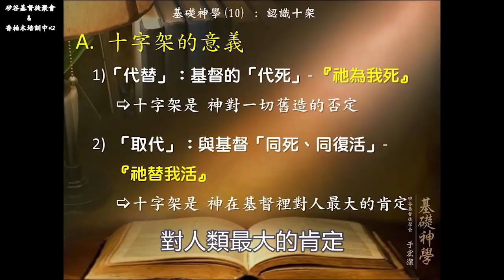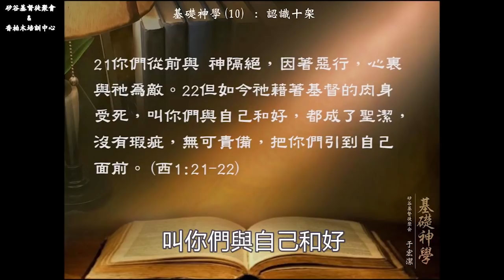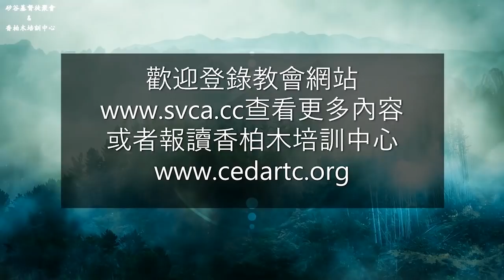十字架的意义——代替与取代，祂为我死，我为祂活——于宏洁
矽谷基督徒聚會Silicon Valley Christian Assembly
3131 Bowers Ave, San Jose, CA 95054 USA